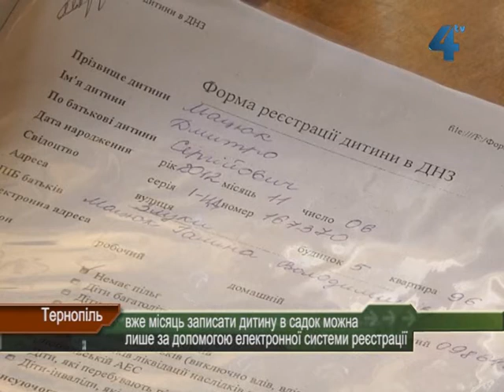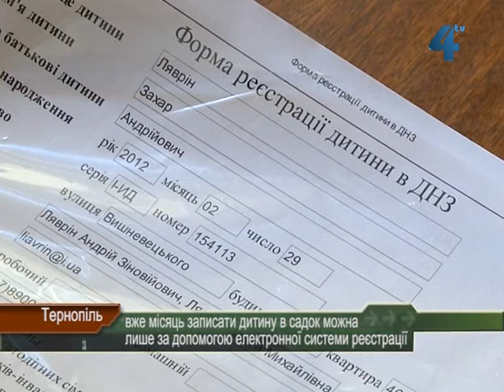Уже місяць в Тернополі діє електронний запис у дитячі садки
Уже місяць в Тернополі діє електронний запис у дитячі садки. Коли раніше батьки могли записати дитину безпосередньо у дошкількому навчальному закладі, то зараз це зробити неможливо. Батькам із документами потрібно приходити лише у міське управління освіти. Там формують електронну чергу у дитсадки. В управлінні освіти вже зареєстрували майже півтори тисячі дітей.